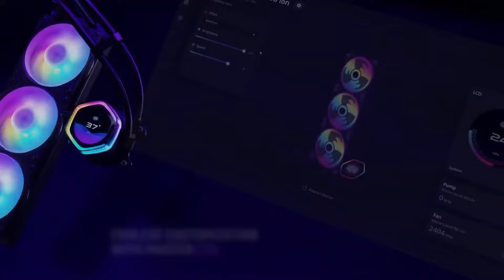15 ต.ค. 2567 [เกมเพลย์] FragPunk #2 2 แมตช์เดือดๆ